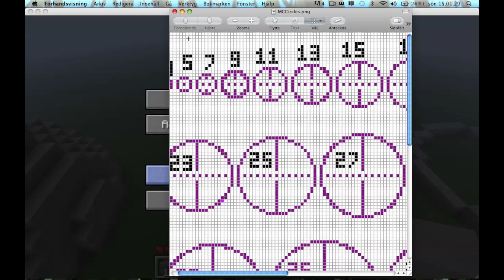Minecraft: Circle and Sphere Tutorial w/ Commentary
This is my first commentary, I hope it turned out well. The audio is a little off, but that doesn't matter. Here's the link to the Circle Chart Just right click the picture and save it.